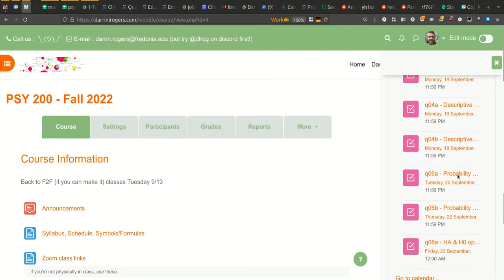Dr. Rogers' Moodle - Fall 2022 - Navigation & Events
How to see upcoming events (e.g., quizzes, exams, etc.) in the Noodle. Also how the expanding/collapsing categories thingy works.

The colors are a bit psycho, and might change. However, for Fall 2022 the general system for Moodle is planned to stay the same unless we have big problems with it.

No, there (probably) isn't any audio. Maybe I'll add soothing random free youtube music.